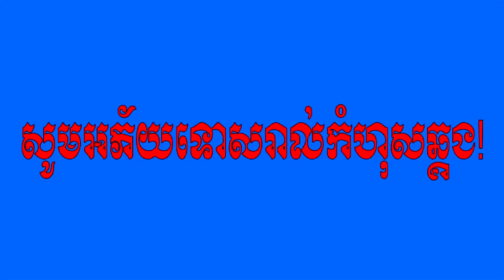History of The 100 Pillar Pagoda - ប្រវត្តិវត្តសសរ100​ - Komsansabay Biography